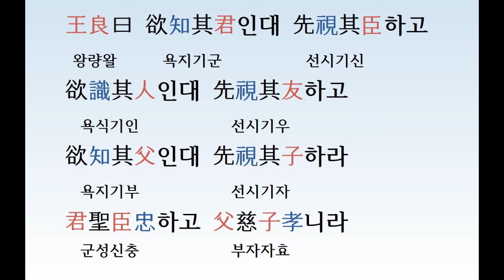[오늘의 한문 244] 명심보감 93 성심편 하; 2019.11.26 화